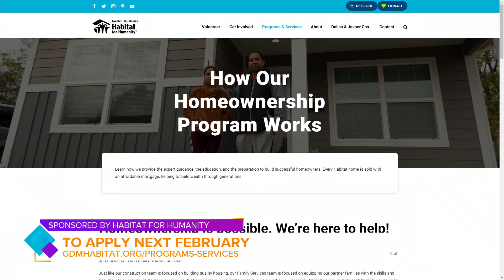GDM Habitat for Humanity celebrates construction of new homes in 2021 | Paid Content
Terry Rich visits with Dan Warfel, Director of Family Services-Greater Des Moines Habitat for Humanity as they celebrate new home construction in 2021 | Paid Content